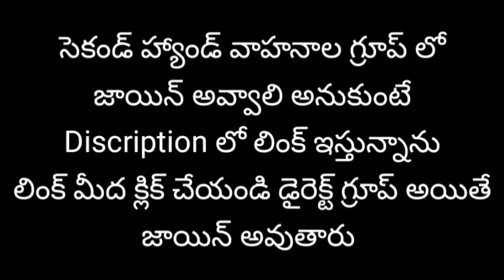Eicher pro 1059 xp అమ్మబడును |9849074254 | Eicher vehcles | Eicher Dcm vehcles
నా వాట్సాప్ గ్రూపులో జాయిన్ అవ్వాలి అనుకుంటే లింక్ మీద క్లిక్ చేయండి డైరెక్ట్ గ్రూప్ లో అయితే జాయిన్ అవుతారు

ఈ గ్రూప్ లో తెలంగాణ మరియు ఆంధ్రప్రదేశ్ లో ఉన్న సెకండ్ హ్యాండ్ వాహనాలు అమ్మబడును

alredy 3 గ్రూప్ ఫుల్ అయ్యింది

ఇది 4 వ గ్రూప్